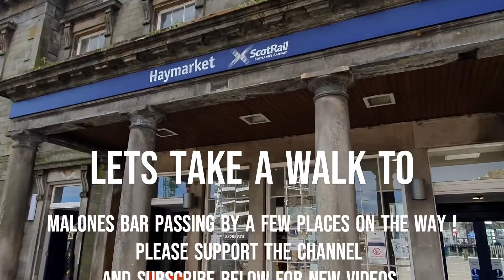Edinburgh West End Afternoon Walk Haymarket Station to Malones Bar